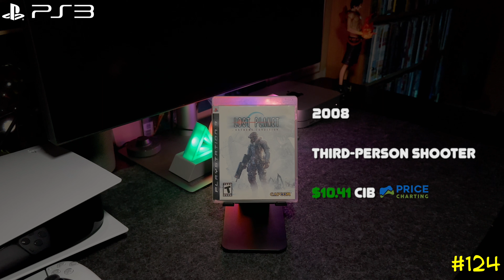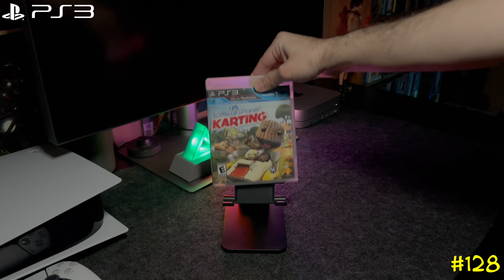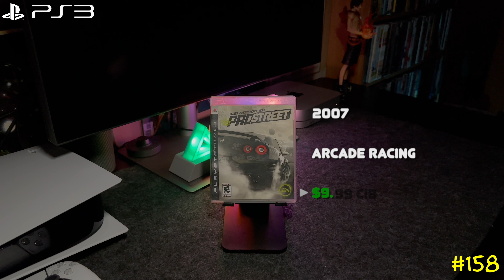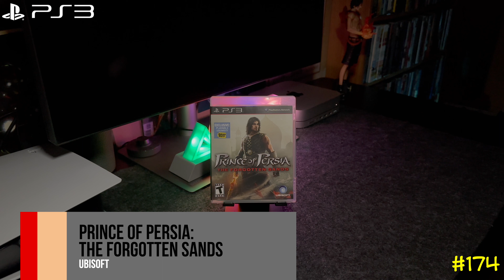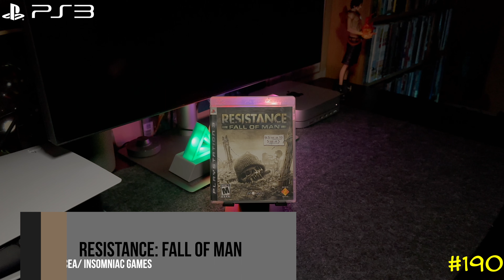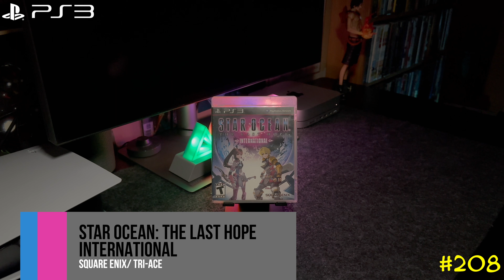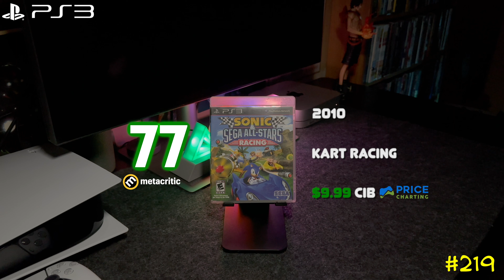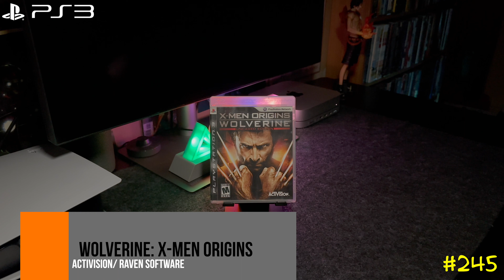PS3 COLLECTION (OVER 250 GAMES) PART 2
My Playstation 3 collection. Over 250 games (142 in Part 2)

98% of my collection is CIB (Complete in box)

Games with NO Manual
Adventure Time (Not Sure if US version comes with manual)
Star Ocean: The Last Hope (Just got a copy of this Manual)

00:00 Intro
00:11 J Titles
00:30 K Titles
02:01 L Titles
04:47 M Titles
11:20 N Titles
16:36 O Titles
17:32 P Titles
19:58 R Titles
25:28 S Titles
33:36 T Titles
36:35 U Titles
38:39 V Titles
39:32 W Titles
42:31 X Titles
42:48 Y Titles
43:06 Z Titles
43:25 Outro